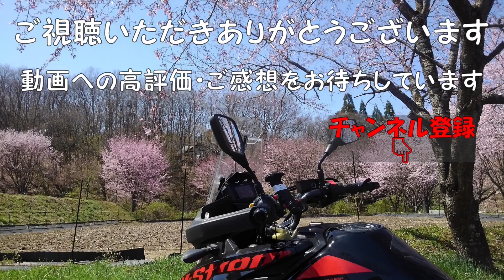【高齢者ﾗｲﾀﾞｰ】老化の現実と闘う 前立腺肥大と頻尿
‹ 71歳のｼﾆｱﾗｲﾌ　ｵｰﾄﾊﾞｲを楽しむ›
【Ｖｽﾄﾛｰﾑ250】を相棒に　ｼﾆｱﾗｲﾌをより豊かなものにしようと　気力体力の許す限り今日もｱｸﾃｨﾋﾞﾃｨｰに挑戦しています。
   今日も晴天が広がっています！じっとしておれるわけがない‥（笑）今回はVｽﾄﾛｰﾑ250復活3回目のﾘﾊﾋﾞﾘﾂｰﾘﾝｸﾞで、芸北オークガーデンまで行って、お風呂で肩のﾘﾊﾋﾞﾘをしようかと思います。
これからも、当面はこのような近場のﾂｰﾘﾝｸﾞが多くなりますので、機会を見つけては、トークを中心とした動画制作にチャレンジします。もともとコミュ障で、語れないのですが、これも老化防止の勉強と思ってチャレンジしてみます。独りよがりの一人称視点での動画になりますが、ご容赦頂き、どうぞご覧ください。
今回は、前立腺肥大手術と、頻尿についての体験談を語ります。
（※動画の中で語られる医学的な語りは、すべてぼっち個人の主観的な感想に基づくものです。）

◆【使用音楽】
「You Tube Studio オーディオライブラリィ」

◆【撮影機材】
Osmo action 4
　　　　HD1080p ×60fps　超広角＋ﾛｯｸｽﾃﾃﾞｨ
ﾀｲﾌﾟCﾗﾍﾞﾘｱﾏｲｸ
ｶﾒﾗﾊｳｼﾞﾝｸﾞｹｰｼﾞ
保護フィルム
XTU MAX pro
   　　　 HD1080p ×60fps  ﾌｨﾙﾀｰ：ｵﾘｼﾞﾅﾙ
◆チャンネルID
　UCUVfjuoknN5_abaUQDYNLSA